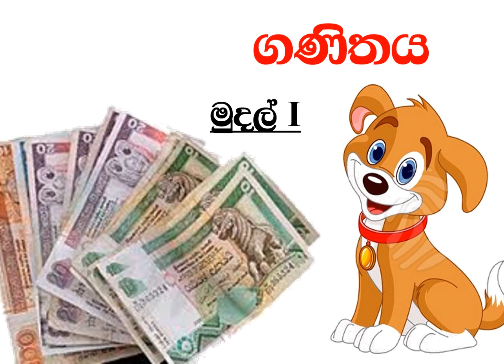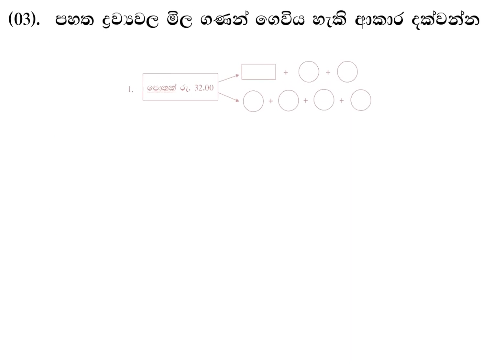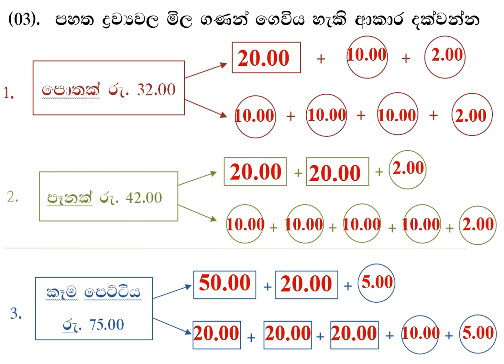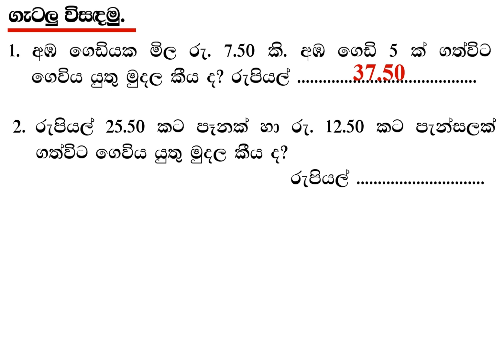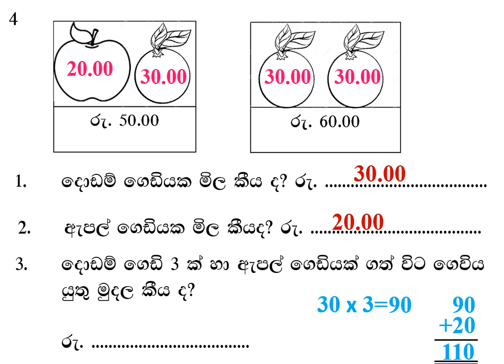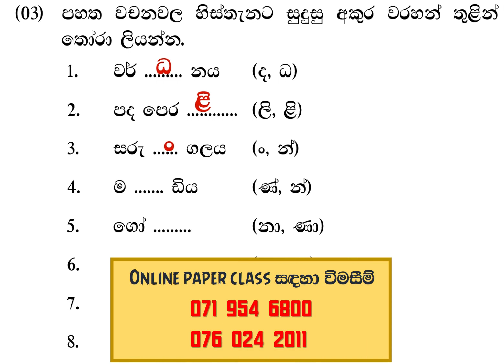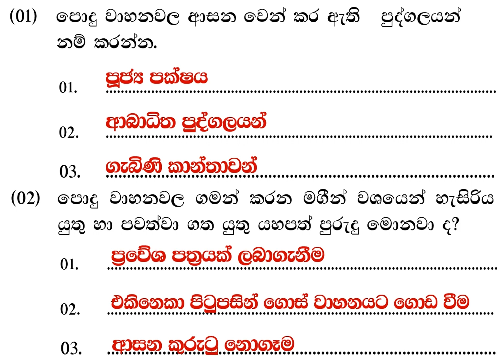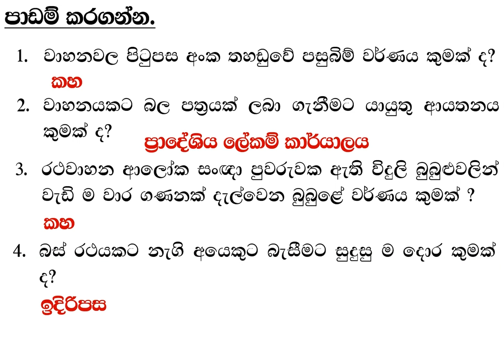Grade 4 tute discussion | week 23 | Sampath Basnayaka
The discussion of grade 4 tute , week 23.